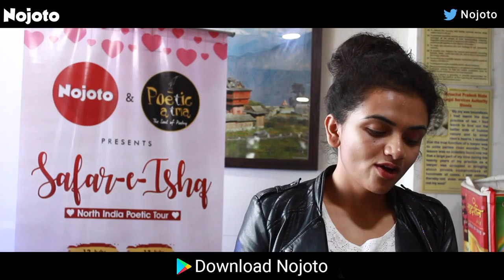Safar-E-Ishq - Shimla | Nojoto | Poetic Atma